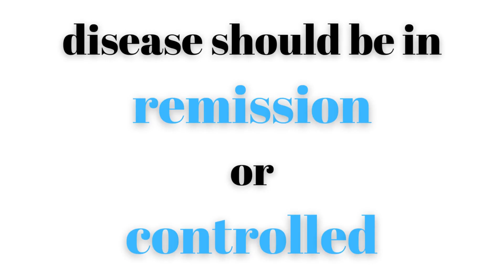Do this to prepare for a smooth Pregnancy- Doctor explains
When you're expecting, the last thing you want is to worry about your pregnancy. But unfortunately, worry is a part of the process. If you're feeling stressed out about your pregnancy, don't worry, you're not alone. In this video, we're sharing some unbelievable pre- pregnancy tips that will help you have a stress-free baby journey.

From exercising during your pregnancy to eating healthy, these tips will help you have a simple, uncomplicated pregnancy and a healthy baby. If you're looking for ways to reduce your stress levels before your baby arrives, then check out this video!

{Title Past Here}
00:00 Introduction
00:10 When to plan pregnancy
00:32 Visit Doctor
00:44 Tests
01:19 Vaccination
01:48 Nutrition
02:30 Exercise
03:00 Folic Acid
03:31 Vit D
03:41 Fertile period

For more detailed information and want to meet with Dr. Kaushiki Dwivedee Best IVF Specialist In Gurgaon.